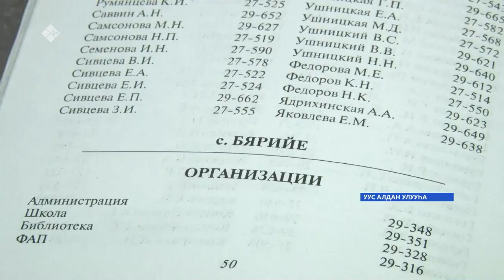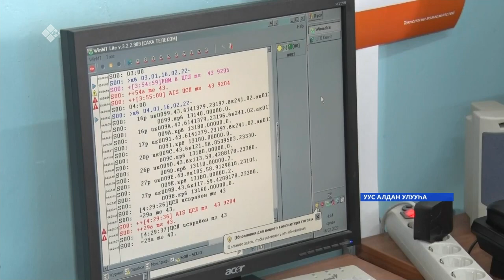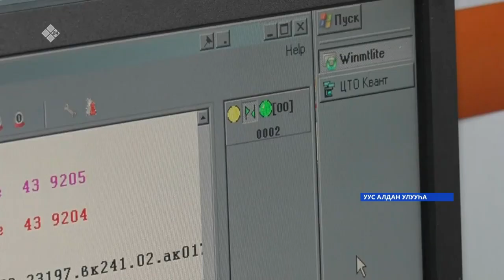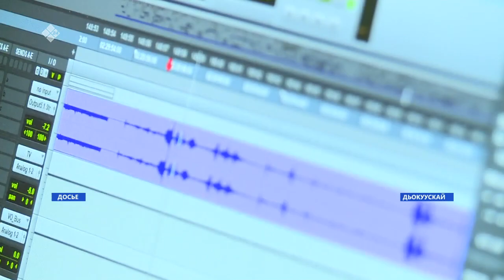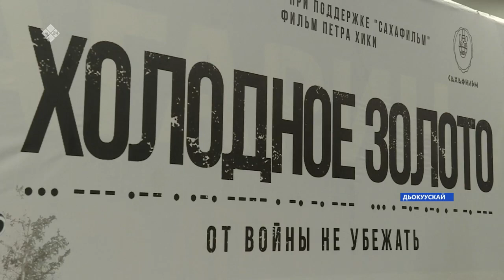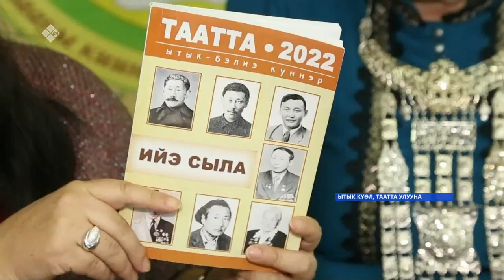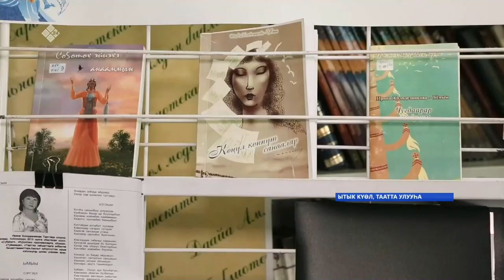«Саха сирэ» информационнай биэрии. Олунньу 17 күнэ 13.30ч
00:00   «Саха сирэ» информационнай биэрии.
00:39   Дьаацы улууьугар кыьыццы айан суолугар улахан уйуктаах массыына ууга тустэ. Быьылаацца биир киьи суорума суолланна.
02:26  Триумф амбулатория киинэ улэтин тохтотор. Маннык быьаарыныыны кердерунээччи киьи ахсаана а5ыйаабытынан ылыннылар.
06:14   Минньигэс уонна тотоойу бурдук аьын Булуу улууьун бэкээринэтэ астаан таьаарар. Бу туьунан корреспондеммыт матырыйаалыгар.